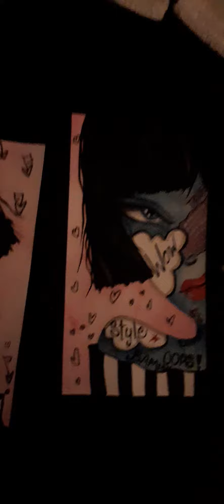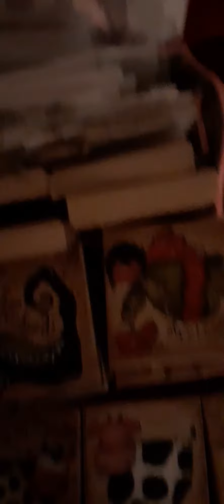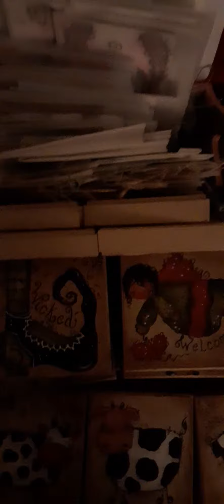Art Vlog & Artsy Fartsy items! I love painting but I love crafting as well.